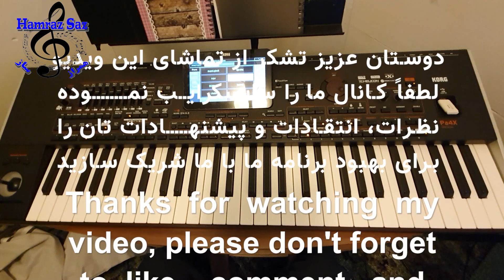Hawaye Yaari Nadari O Zalem O Zalem Dukhtar -هوای یاری نداری او ظالم او ظالم دختر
نغمه آهنگ قطغنی عبدالحی وفا هوای یاری نداری او ظالم او ظالم دختر به درخواست شما دوستان عزیز
Hawaye Yaari Nadari O Zalem O Zalem Dukhtar
Afghanistan kiebord Hamraz saz .Afghani songs آموزش نغمه های افغانی شاد و آرام afghan keyboard tutorials آموزش کیبورد افغانی

In this channel we are going to upload tutorial of Afghan music songs playing with keyboard. تشکر از حمایت شما دوستان عزیز.